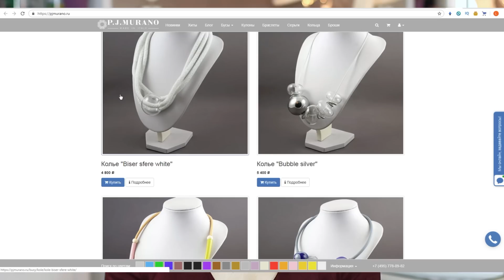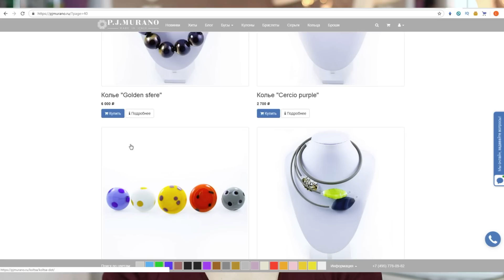Какие украшения носит Ксения Вебер? PJ Murano, Swarovski, Konplott 💙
Часто вы спрашиваете у меня, какое украшение на мне в том или ином видео? В этом видео я раскрою все секреты. Покажу вам любимые колье, броши, серьги и кулоны от знаменитых и неизвестных брендов.

В макияже использованы:
Палетка Natasha Denona Biba
Карандаш Kiko Ocean Feel 01
Тени Kiko High Pigment 24
Хайлайтер Kiko Ocean Feel 02
Тон Enough Collagen Whitening 21
Помада Complimenti 15

Где меня найти:
Мой бизнес-блог в Инстаграм (рассказываю о том, как открыть свой бизнес, передаю опыт и мотивирую других)

Мой профиль на БьютиБазаре (продажа б\у и новой косметики)(я использую это сайт как гарант успешной сделки, однако, вы можете связаться со мной через почту или instagram если вам что-то приглянулось)